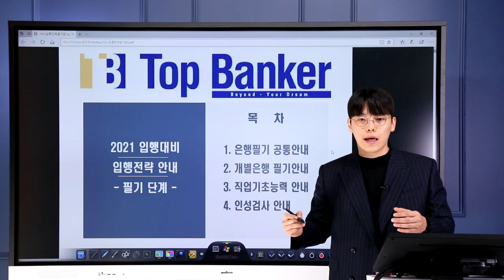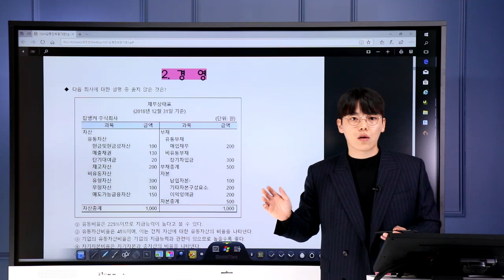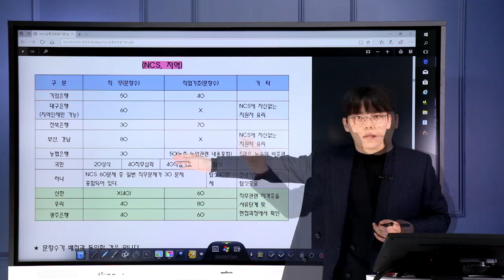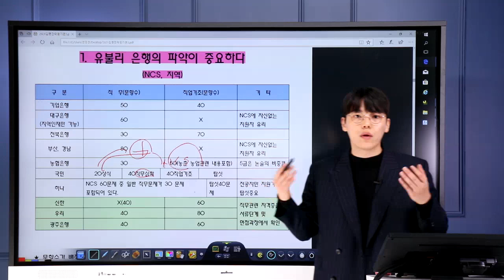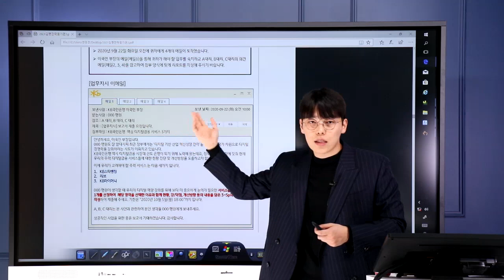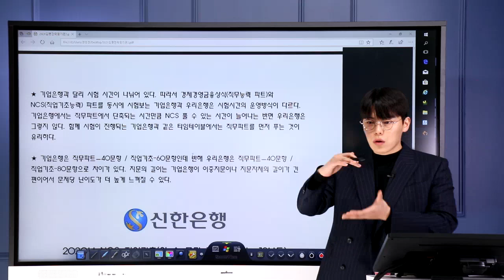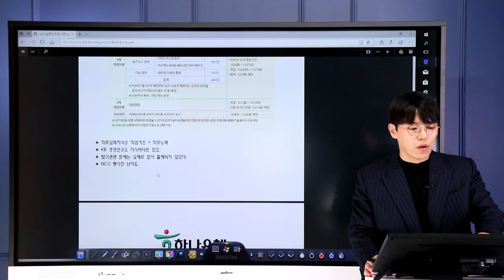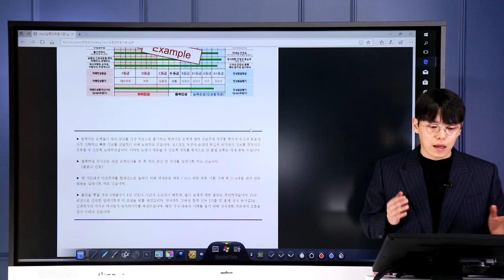입행전략 필기편, 은행필기, 은행고시, 은행취업, 은행원되는법, 기업은행필기, 입행방법, 은행ncs, 금융ncs,금융논술,탑뱅커,은행원,국민은행필기,우리은행필기